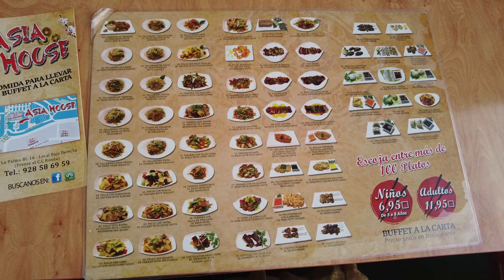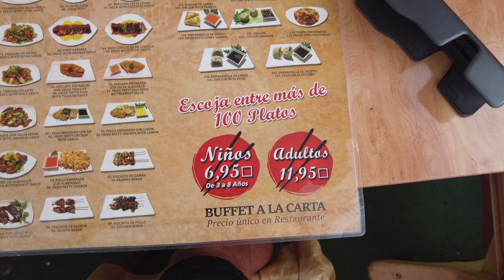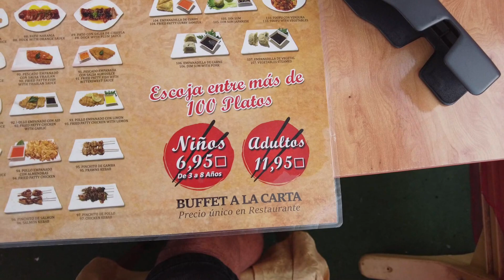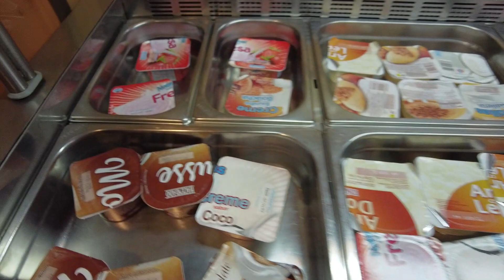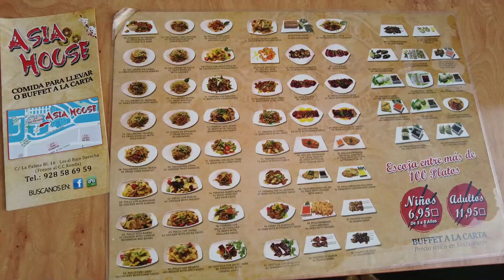Harry Spezial Essen gehen....San Fernando.....Asia House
...Guten Appetit.
Danke schön.
Gracias